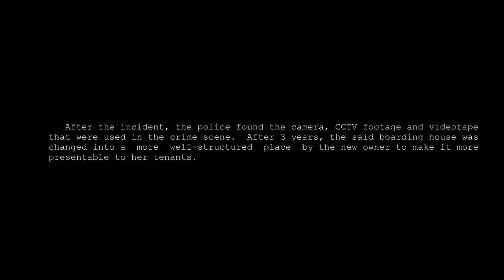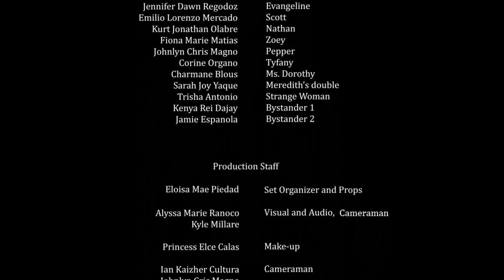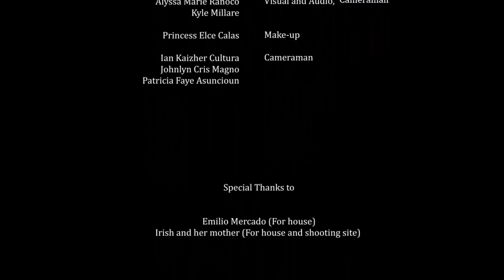The Boarding House | Short Film | Numba 11 Productions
Title: The Boarding House
Genre: Horror
Submission Date: October 9, 2017
Directed by: Kyle Millare & Patricia Faye Asuncion
Produced by: Eloisa Piedad & Alyssa

Frances is a young girl living in a boarding house far from her parents. The place where she thought as a second home has a horrific history that will make her life turns around. While staying there, there's something peculiar that somehow scares her. Luckily she has someone to talk and run to, her boyfriend; but fate is indeed unfair.